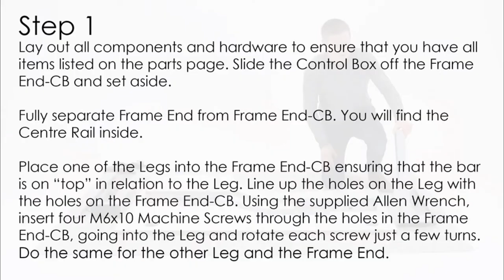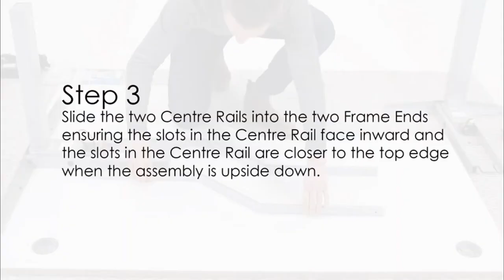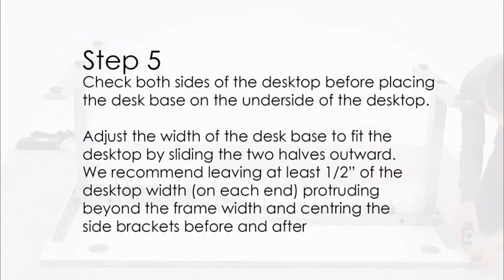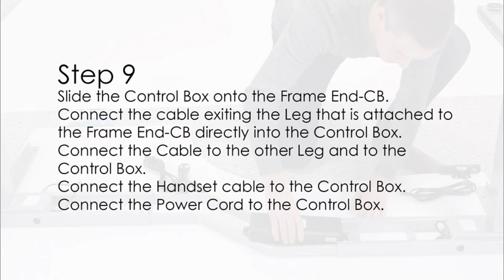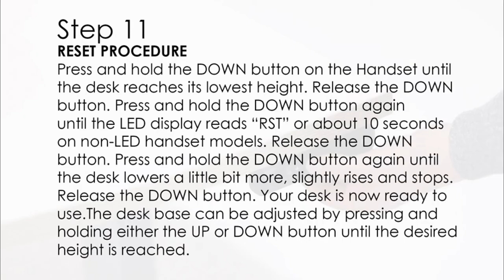LEAP Radial Height Adjustable Sit-Stand Desks Assembly - HuntOffice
HEALTH BENEFITS & COMFORT: Ergonomists recommend we stand for 20% of our working day. A height adjustable sit stand desk promotes healthy working, because switching between sitting and standing positively impacts both physiological health and psychological performance of the workforce. The advantages of an adjustable standing desks are likely to be noticed immediately and there are many physical and mental advantages to working at a sit stand desk including preventing and reducing muscle problems, poor circulation, increased brain activity, preventing and reducing heart risks and preventing and reducing back problems.
Design, Versatility & Quality: All LEAP desks come with a 5 year warranty. The LEAP Ergonomic Electric Height Adjustable Sit Stand Desk is designed to be extra stable, thanks to its cantilever metal frame. The frame has a specially designed aluminium foot to give your desk stability wherever it is placed.  The simple design electric height adjustable desks fit into any work space and desktops are available in plain, portal or scalloped in a straight, radial or bench desk option in a choice of 4 widths and 2 depths. There are 8 desktop colour options with 3 frame finishes available.
A full range of matching storage is available to complete your office.
Usage & Assembly: The height adjustment is easy to use thanks to the standard 2 button or optional memory master control unit. Each user can adjust their own desk height with a simple touch of a button. Desks can be adjusted from 620 to 1270mm in height which makes it the ideal desk for every user. LEAP also features anti trap technology meaning if it encounters an obstruction as it is going down it will stop and retract 2cm. Professional assembly and installation is not required but is recommended.